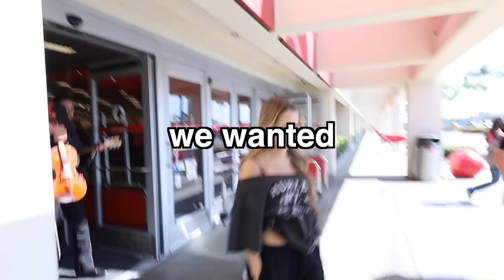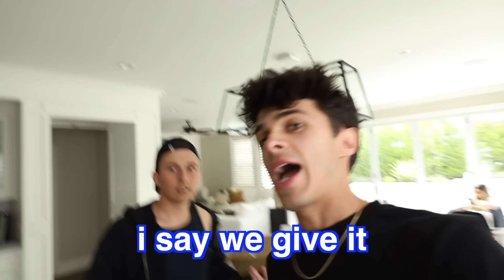This Kid Has Super Human Strength!! (Prank)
watch us do some fun pranks on some friends :)
400K LIKES AND WE'LL DO ELEPHANT TOOTHPASTE IN PIERSON'S HOUSE!

Liv:  @livswearingen
Dom Brack -  @DominicBrack
Pierson:  @pierson